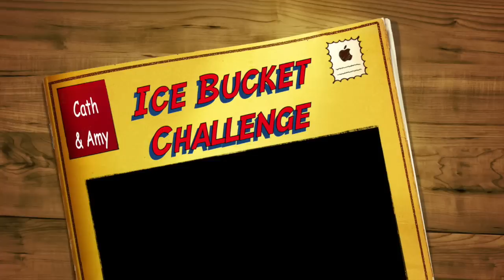Cath & Amy's Ice Bucket Challenge